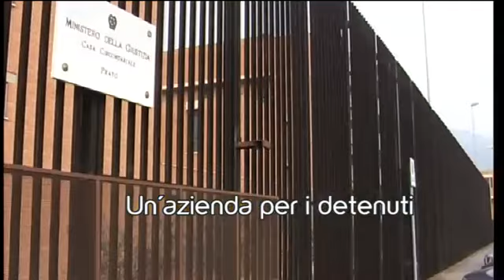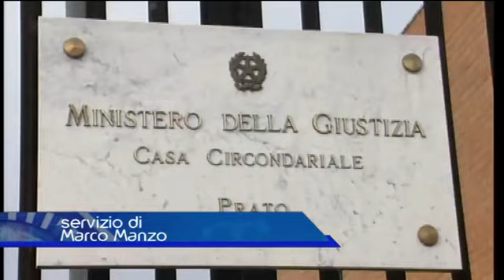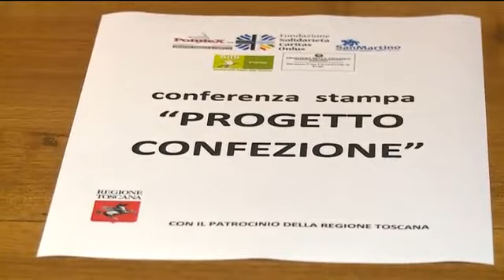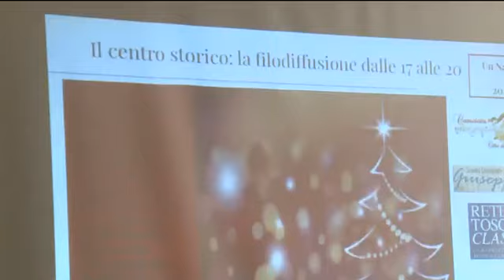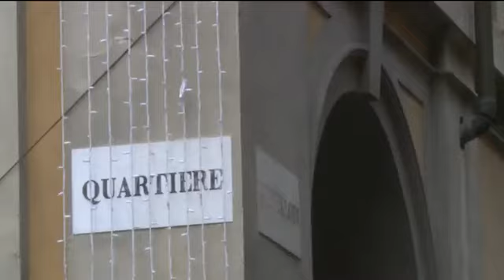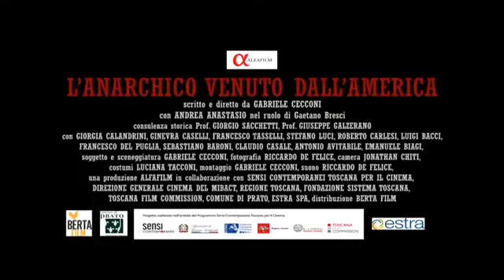Telegiornale del 30 11 2019 ore 13 45